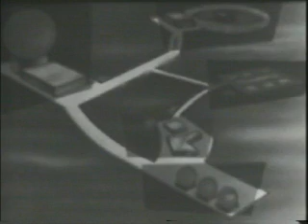Nike Zeus Anti-ICBM Missile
Nike Zeus anti-ICBM missile.  It's mission is the destruction of enemy ballistic missiles which pose a threat to the continental United States.

The Nike family (after Nike, the goddess of victory from Greek mythology) included the Nike Ajax, the Nike Hercules, the Nike Zeus A, the Nike Zeus B (XLIM-49A), and the Spartan (LIM-49A).  The missile's first-stage solid rocket booster was also used for NASA's Nike Smoke rocket, used for atmospheric research.  With the Nike-X ABM system, an extended range version of the Nike Zeus B was developed called Nike Zeus EX. Nike Zeus EX was renamed as Spartan when Nike-X was renamed as Sentinel in 1967.

From Wikipedia:  "Nike missile development continued, producing Improved Nike Hercules and then Nike Zeus A and B. The Zeus was designed to destroy intercontinental ballistic missiles (ICBMs).  Zeus, with a new 400,000 lbf (1.78 MN) thrust solid-fuel booster, was first test launched during August 1959 and demonstrated a top speed of 8,000 mph (12,875 km/h). The Nike Zeus system also included the Zeus Acquisition Radar (ZAR), a significant improvement over the Nike Hercules HIPAR system. Shaped like a pyramid, the ZAR featured a Luneburg lens receiver aerial weighing about 1,000 tons. The first successful intercept of an ICBM by Zeus was in 1962, at Kwajalein in the Marshall Islands. Despite its technological advancements, the Department of Defense terminated Zeus development in 1963. The Zeus system, which cost an estimated $15 billion, still suffered from several technical flaws, that were believed to be uneconomical to overcome. Still, the Army continued to develop an anti-ICBM weapon system referred to as "Nike-X" that was largely based on the technological advances of the Zeus system. Nike-X featured phase-array radars, computer advances, and a missile tolerant of skin temperatures three times those of the Zeus. In September 1967, the Department of Defense announced the deployment of the LIM-49A Spartan missile system, its major elements drawn from Nike X development.  In March 1969. the Army started the Safeguard ABM program, which was designed to defend Minuteman ICBMs, and which was also based on the Nike-X system. It became operational in 1975, but was shut down after just three months."